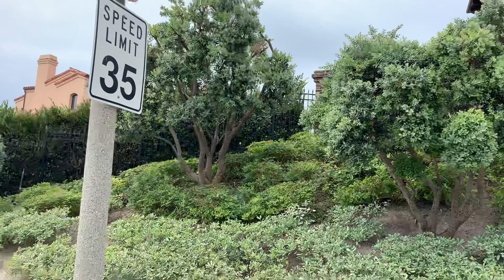Dana point cycle 1